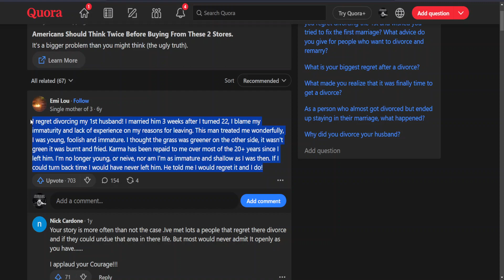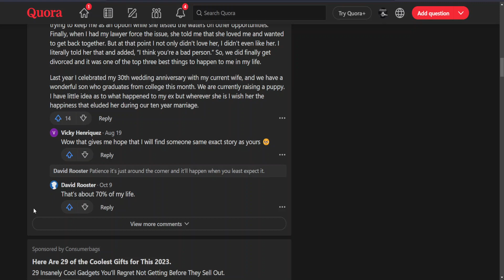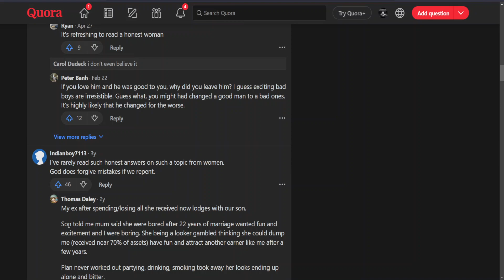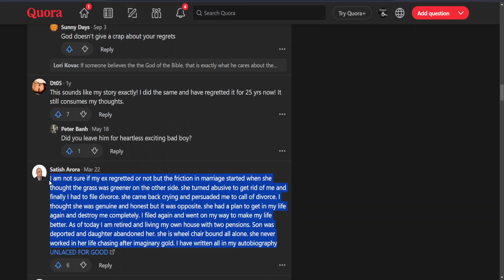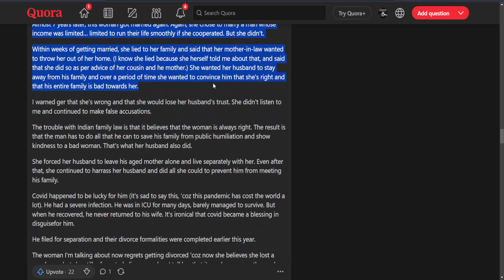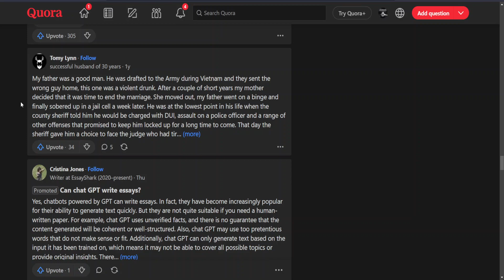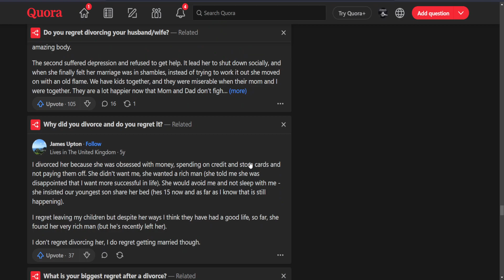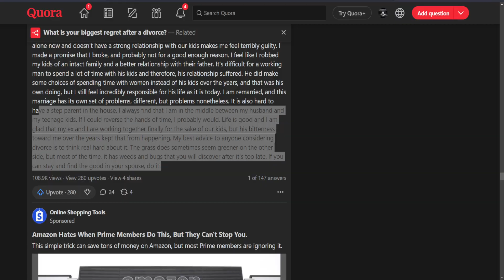No fault divorce, how much price is there to pay?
On average in the USA, majority of the divorces are filed by women approx 80% of the time. Judge, and lawyers are laughing themselves to the bank while the children conceived out of the marriage suffers the consequences of the abrupt ending of marriage.